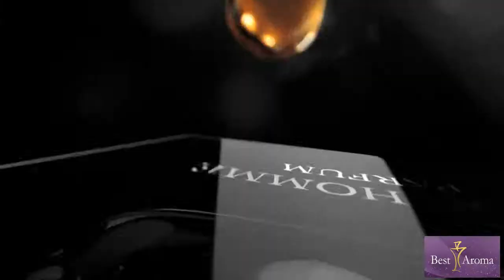Christian Dior Dior Homme Parfum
Более подробную информацию о данном аромате вы можете узнать на нашем сайте